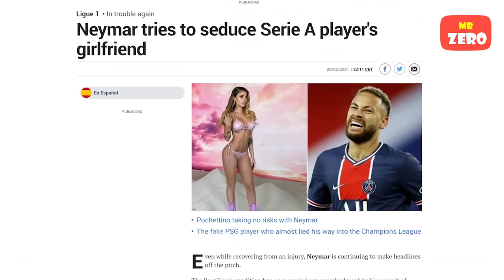Lương 86 tỷ đồng mỗi tháng và khối tài sản khổng lồ của Neymar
FortyThr33 - Bay Breeze 1 HOUR (No Copyright House Music) 💰 - Best of NCS.